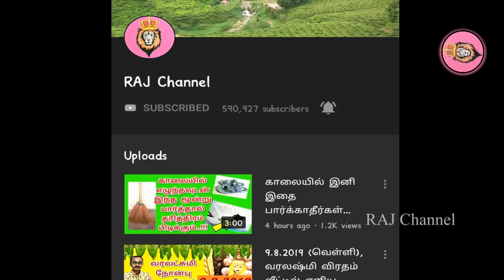தை அமாவாசை வீட்டில் விளக்கேற்ற வேண்டிய சரியான நேரம் இதுதான்